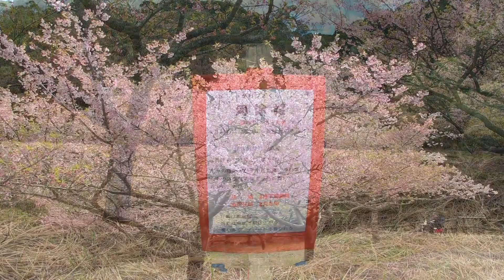さくら紀行―河津桜を訪ねて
四国・高知県・室戸市・さくら・河津桜
2024年２月26日、室戸市で咲く河津桜を見に行く。